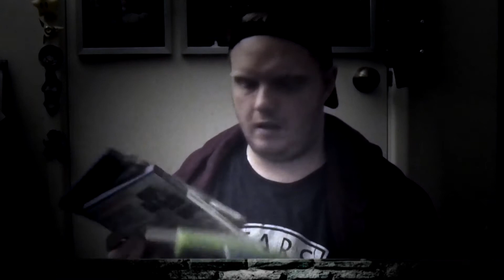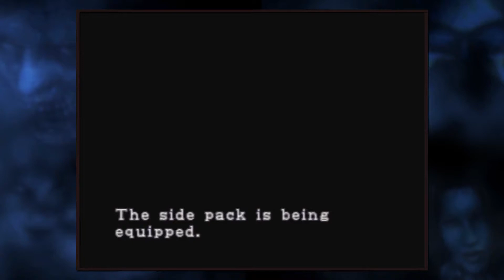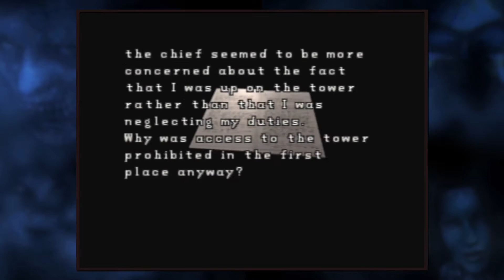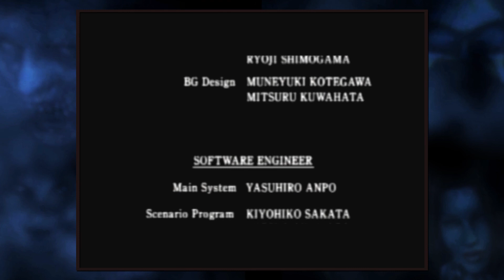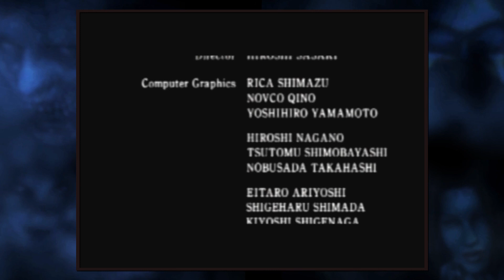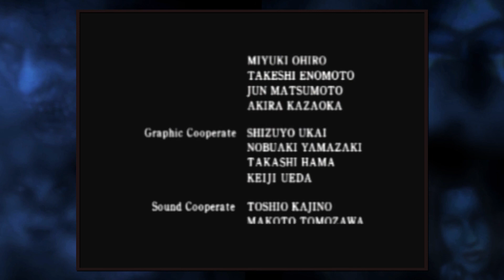{Halloween 8 : Resident Evil 2 - Claire A - Ep 2}